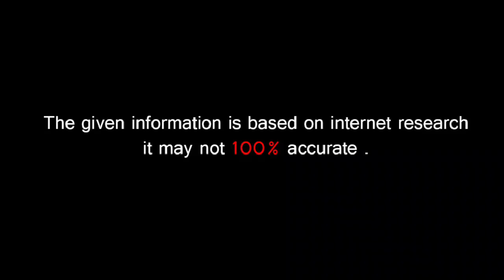🔵 Sonakshi Sinha ਨੇ ਕਵੀਤਾ ਗਾ ਮਾਰੀ Modi ਸਰਕਾਰ ਦੇ ਮੂੰਹ ਤੇ ਚਪੇੜ